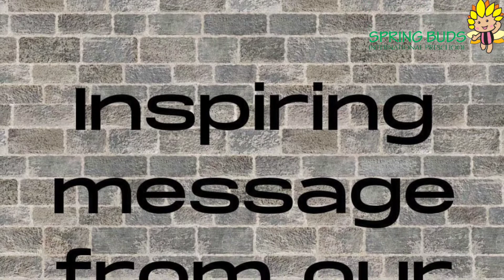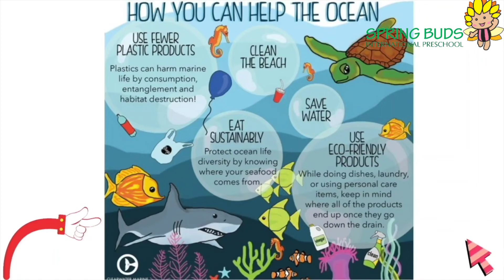Annual Day celebration - Spring Buds International School - Kandivali